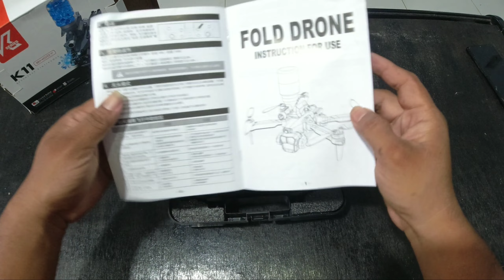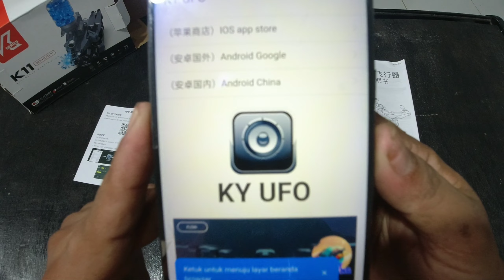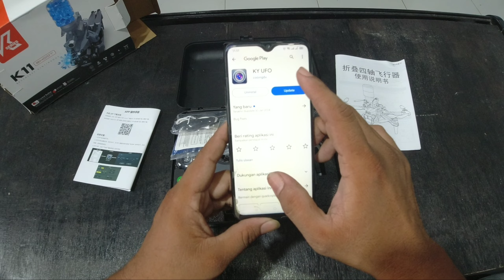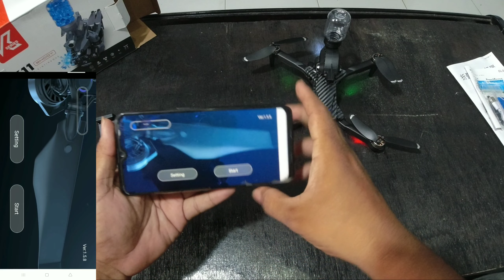Drone Unik || K11 Shoot Drone Penembak Termurah yang Pernah ada || Keren cuyyy